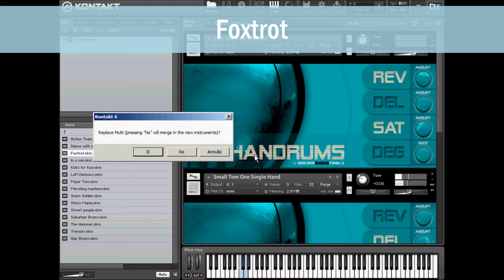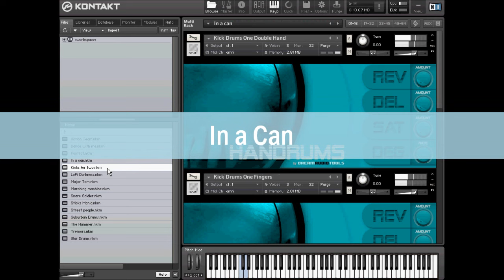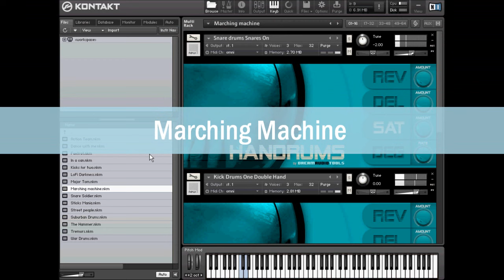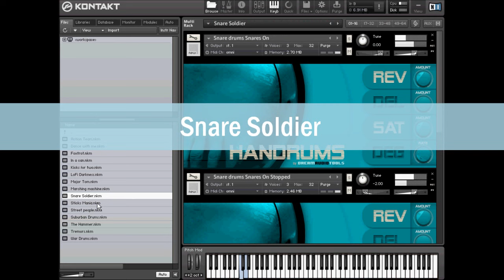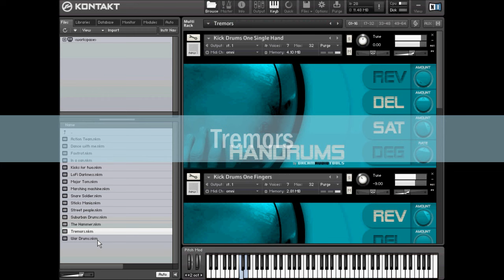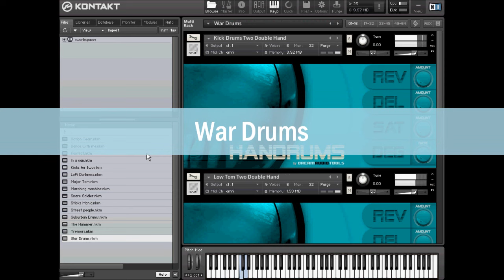Handrums Drums Sample Library for Native Instruments Kontakt - Multi Walktrough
Walktrough of multi included in Handrums Drums sample library for Native Instruments Kontakt

Handrums is our new library featuring a wide selection of Drum Instruments released playing drums with hands, fingers and other body parts. As a result we obtained a drum sound with a marked raw and tribal character.

Handrums features two kicks, a snare, two low toms, two mid toms and one small tom. All multivelocity and with round-robins (up to five round robins). Depending on the kit part we used one single hand, two hands, fingers, elbow to get a complete sound menu. Also we added a nice selection of rolls and flames as a bonus.

Handrums is perfect for adding lively percussive sounds and drumming to a really wide range of styles, including Pop, Rock, Rnb, Hip Hop, and Cinematic/Action.